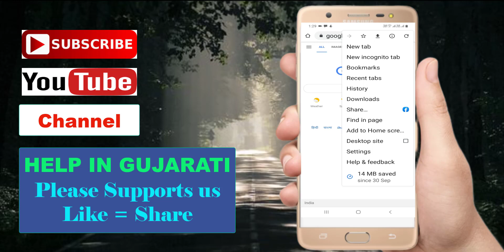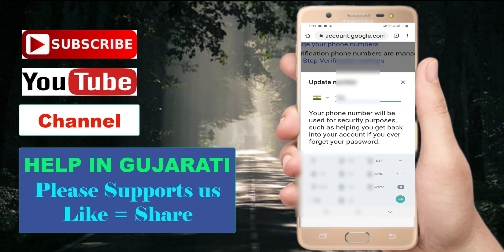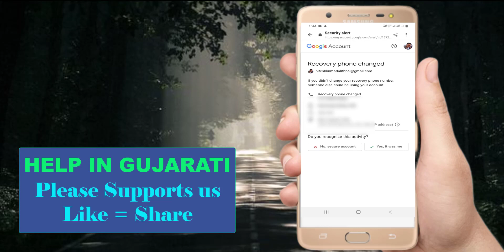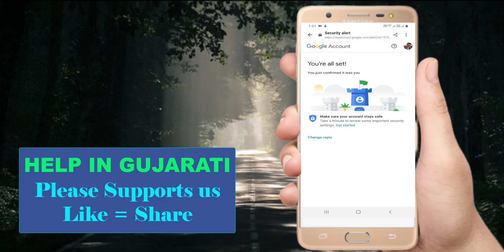how to change gmail mobile number | જીમેઇલમાં મોબાઇલ નંબર બદલવા || gmail change phone number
આ વિડીઓ અંગે :
દોસ્તો આ વિડીઓમાં તમે તમારા Gmail એકાઉન્ડના મોબાઇલ નંબર તમારા મોબાઇમાંથી જ કેવી રીતે બદલવા તે સરળ રીતે સમજાવવામાં આવ્યું છે તમે માત્ર ૫ાંચ મિનીટમાં  Gmail ના મોબાઇલ નંબર બદલાવી શકશો.

દોસ્તો વિડીઓ ગમે તો LIKE કરજો અને ચેનલ HELP IN GUJARATI નેે SUBSCRIBE કરો અને બાજુમાં રહેલ  BELL આઇકન પ્રેેેસ કરી નોટીફીકેશનમાં ALL ઉ૫ર કલીક કરો જેથી ચેનલ ઉ૫ર અ૫લોડ થતા વિડીઓની સુચના તમને મળતી રહે.
આ ચેનલ ૫ર દરરોજ એક વિડીઓ અ૫લોડ કરવાની મારી કોશીશ રહેશે.